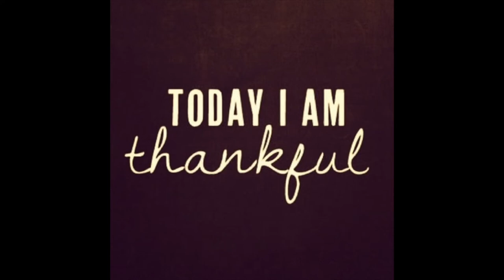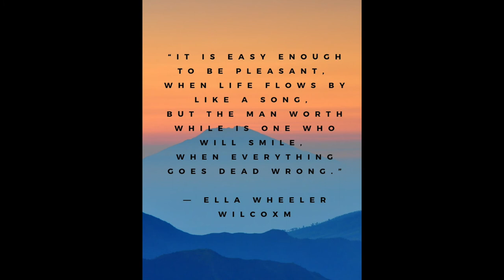MM 12 3 elem